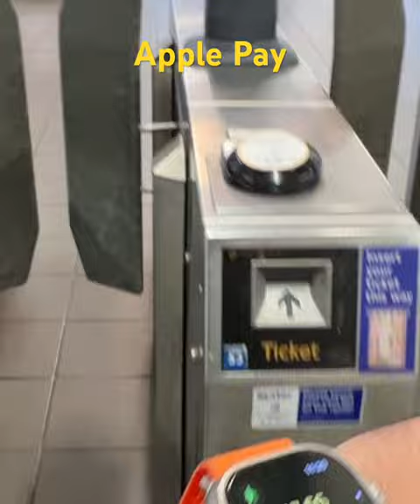Using Apple Pay /Apple Watch to exit the underground station in london